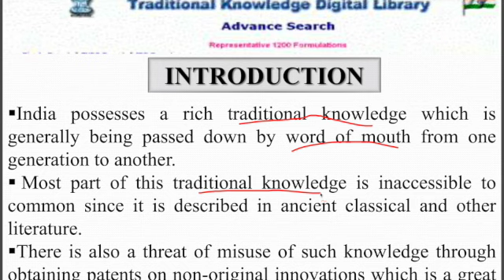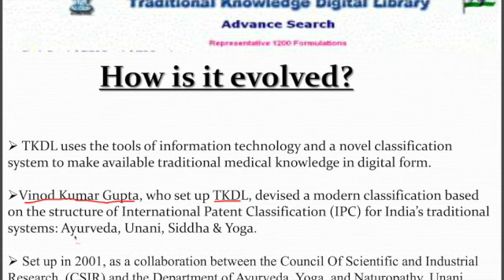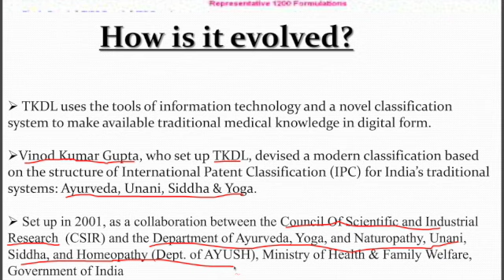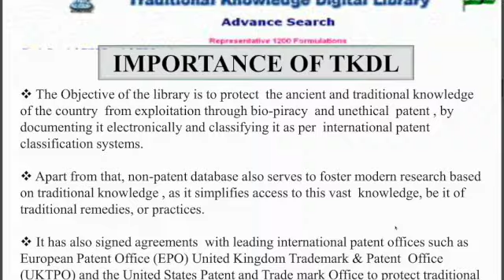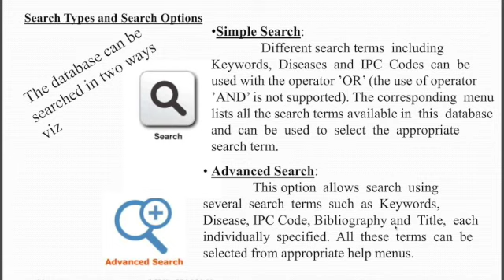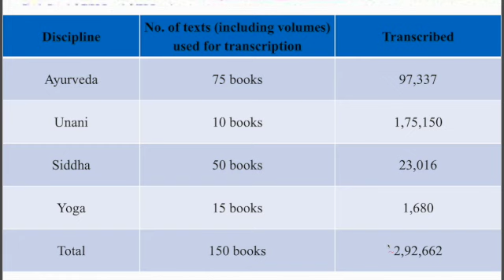पारम्परिक ज्ञान का आंकिक संग्रहालय | Traditional Knowledge Digital Library (TKDL)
मुख्य बिंदु:

भारत हमेशा से परम्परागत यानि Traditional Knowledge का गढ़ रहा है। शिक्षा से लेकर चिकित्सा तक, तकनीकि से लेकर विज्ञान तक भारत ने हमेशा ज्ञान के भण्डार को दुनिया के सामने रखा है, परन्तु समय के साथ यदि ज्ञान को संरक्षित न किया जाये तो यह ज्ञान का भण्डार खाली होने लगता है या यूँ कहें कि यह ज्ञान लुप्त होने लगता है।

इसी परम्परागत ज्ञान के भण्डार को संरक्षित यानि Preserve करने के लिए भारत सरकार के अन्तर्गत आने वाले AYUSH मंत्रालय ने CSIR के साथ मिलकर Traditional Knowledge Digital Library का निर्माण किया है।

अपने DNS के आज के म्चपेवकम में हम जानेंगे कि क्या है Traditional Knowledge Digital Library.

आयुष Ministry और CSIR यानि कि Council of Scientific and Industrial Research, New Delhi ने संयुक्त रूप में, परम्परागत चिकित्सा एवं Modern Science के Area में इसको Integrate करके, अनुसंधान या Research और Education के Purpose से इसे बनाया है।

क्या है TKDL?

TKDL, परम्परागत ज्ञान, खासकर औषधीय पौधों और उसके गुणों का भारतीय चिकित्सा में योगदान का एक क्पहपजंस संग्रह है।
ये एक प्रकार की Digital Library है, जिसके परम्परागत ज्ञान को Digital form में ही डाला गया है।
सबसे पहले इसे 2001 में शुरू किया गया था।
इस Library का उद्देश्य प्राचीन और Traditional Knowledge को Bio-piracy, एवं गैर-कानूनी Patents (पेटेंट्स) से रोकना है।
यहाँ इन सूचनाओं को Electronic form में अर्न्तराष्ट्रीय मानकों पर Classified Protection में रखा जाता है, जिसको चोरी न किया जा सके।
इसी जगह से भी जान लेना जरूरी होगा कि Bio-piracy क्या है?
Bio-piracy स्वाभाविक रूप से होने वाली आनुवांशिक या Genetic materials और Bio-chemical form का Commercial exploitation या व्यावसायिक शोषण है।
अधिकांश स्वदेशी लोगों के पास एक पारंपारिक ज्ञान होता है, जो वे पीढ़ी दर पीढ़ी आगे बढ़ाते रहते हैं, और इसी ज्ञान के गलत इस्तेमाल होने या खो जाने के डर से ही TKDL का निर्माण किया गया है।
TKDL की विशेषतायें-

ये Ayurveda, यूनानी, सिद्धा एवं योग से संबंधित हे।
यहाँ सूचनाएँ Digital format में होती है।
ये पाँच भाषाओं में Available है-
ये पाँच भाषायें - English, German, French, Japanese and Spanish हैं।
TKDL प्राचीन संस्कृत और पेटेंट परीक्षकों में दर्ज जानकारी के बीच एक Bridge के रूप में कार्य करता है।
TKDLए परीक्षकों या Scientists को आसानी से उपलब्ध नहीं होने वाली जानकारी तक पहुँच की सुविधा प्रदान करता है।
सरल शब्दों में ये कह सकते हैं कि -

TKDL इस परम्परागत ज्ञान को सदियों तक या यूँ कहें कि आने वाले भविष्य के लिए सुरक्षित रखने का काम कर रहा है, ताकि इस मूल्यवान ज्ञान का लाभ आने वाली पीढि़याँ भी ले सकें।